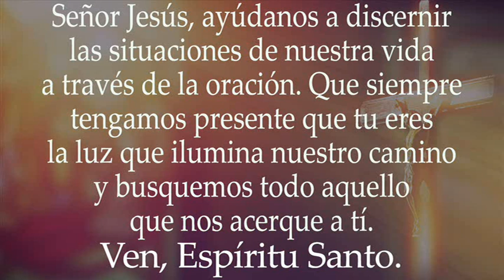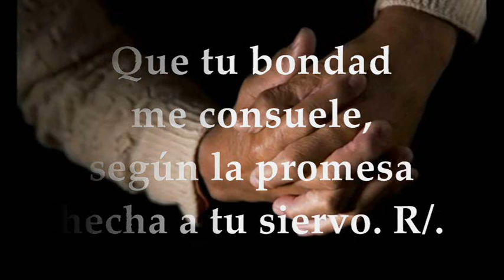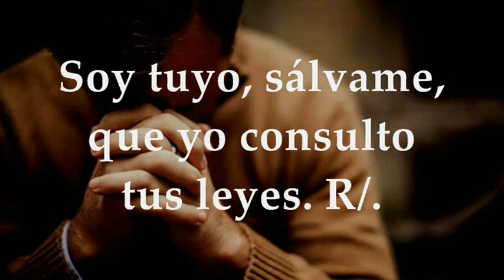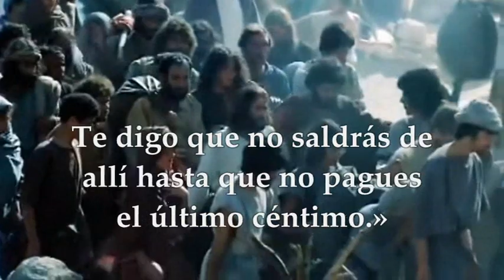LECTURAS Y EVANGELIO VIERNES 27 DE OCTUBRE DE 2023 | VIERNES XXIX T.ORDINARIO | LUCAS 12,54-59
EVANGELIO Y LECTURAS EUCARISTÍA VIERNES 27 DE OCTUBRE DE 2023 VIERNES VIGÉSIMA NOVENA SEMANA DEL TIEMPO ORDINARIO CICLO A. Primera Lectura: De la carta del apóstol san Pablo a los Romanos Rm 7,18-25a Salmo 118,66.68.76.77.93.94 R/. Instrúyeme, Señor, en tus leyes. Evangelio según San Lucas 12, 54-59